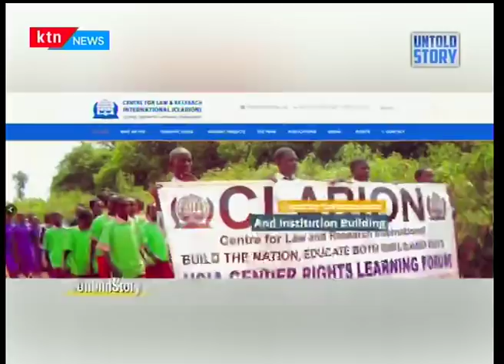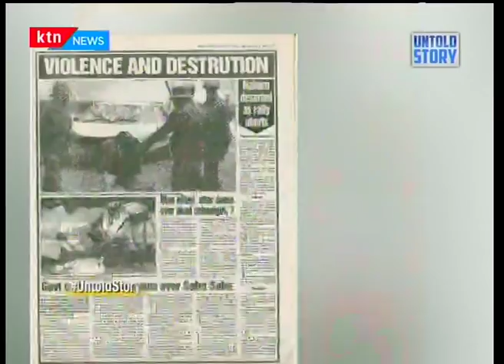Untold Story: NCEC Movement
The fight for a new constitution by NCEC explained.